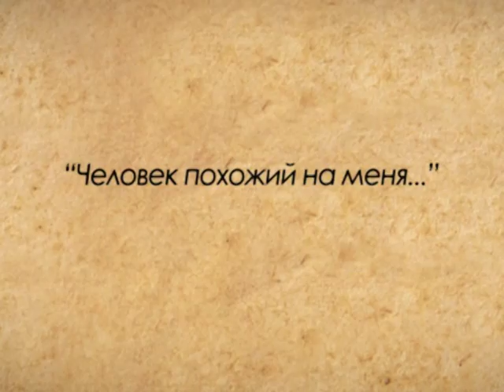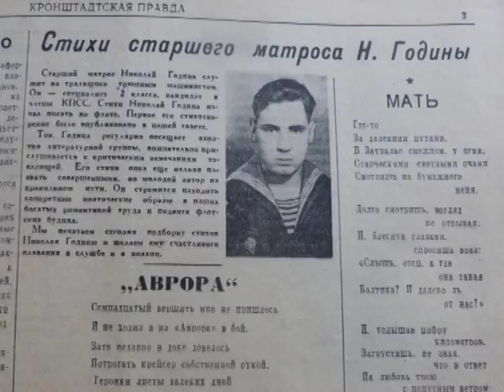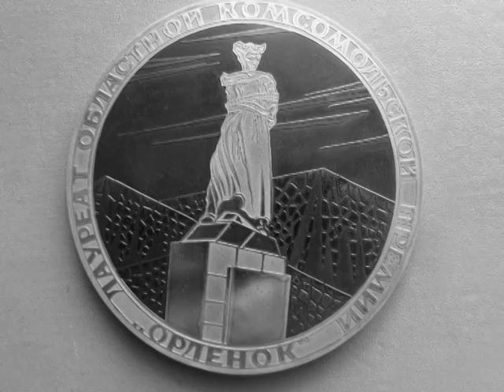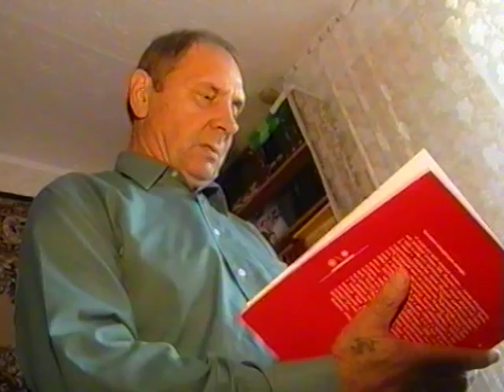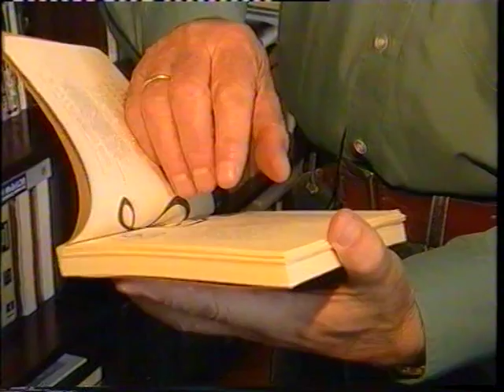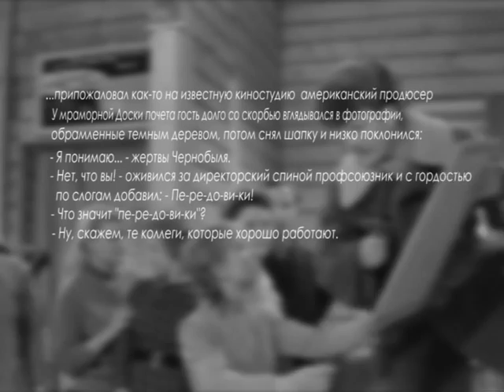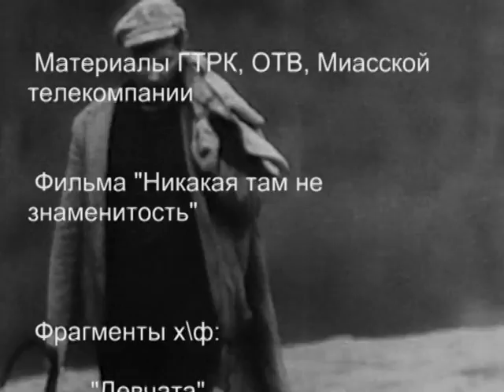Программа «Прочтение» Выпуск №8. Николай Година